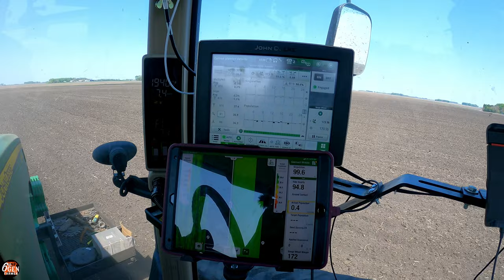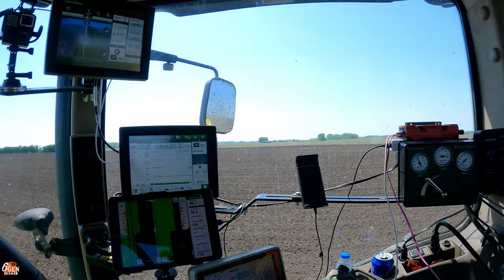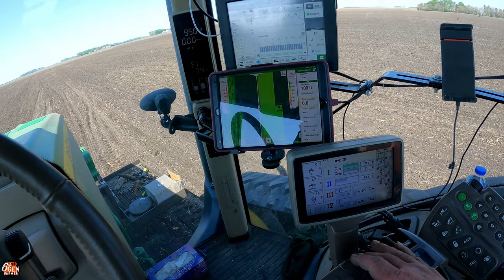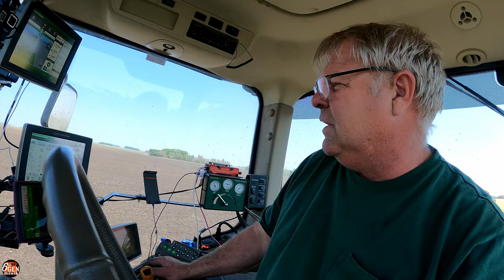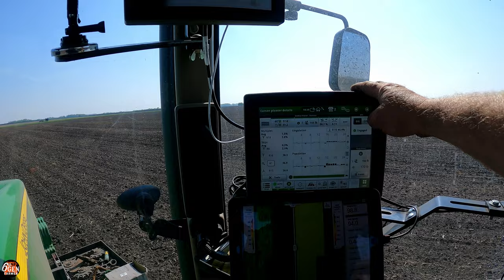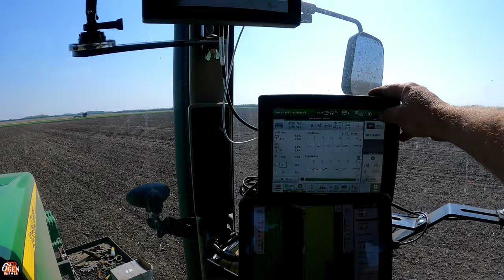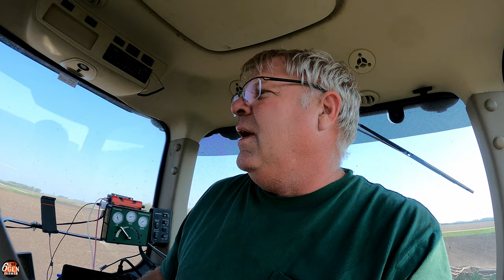Dad's First Vlog! Planting Organic Corn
Carson, the 6th Gen Farmer, is a young farmer dedicated to promoting agriculture through funny and entertaining content.  He is passionate about precision agriculture and implementing it into the family farm.  Carson, along with his brother (Chris) and father (Ryan) carry on the family legacy in South Western Minnesota and explain the processes to educate farmers and consumers alike.  If you like to watch and learn about John Deere, Farm equipment, precision agriculture, or the hilarious interactions between the family members on a daily basis 6th Gen Farmer is the place for you!